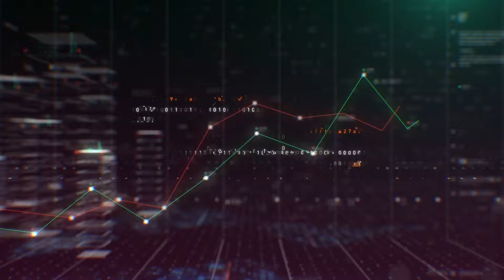NÁUTICO - RAIO X FINANCEIRO 2023/2024 - 45 MINUTOS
Nosso Raio X do balanço financeiro de 2023 divulgado pelo Clube Náutico Capibaribe!